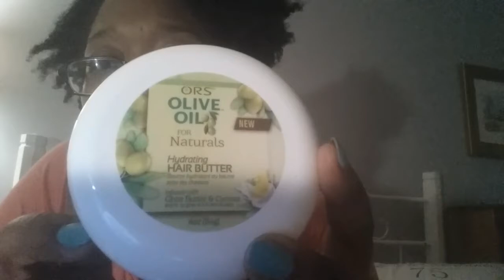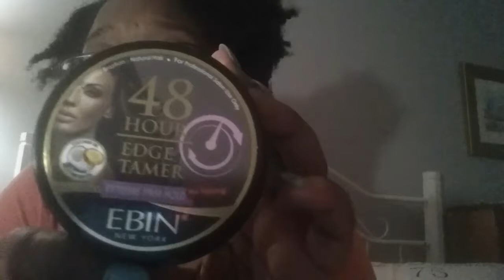PROTECTIVE STYLE TWISTED FAUX MOHAWK UPDO TUTORIAL TEST!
Watch me attempt a natural hairstyle a twisted faux mohawk updo while watching a tutorial from another youtuber! I was looking for a new protective style that would be easy for my to do since I'm no hair stylist so I found this awesome and beautiful look!  Let me know how I did!!